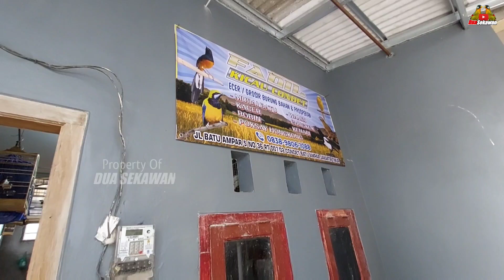BIKIN PENGEN BELI ! BURUNGNYA MEWAH HARGA JUALNYA MURAH ! DI KIOS BARU BUKA INI !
Kios Yang Di Survey :

Fadil Kicau Condet
Jl.Batu ampar 5  Rt/Rw 07/02
No.36 Condet -Jakarta timur
Sebelah masjid Al Yaqin
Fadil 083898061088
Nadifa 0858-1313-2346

Di kios ini menjual segala macam jenis burung seperti :
Robin
Murai Medan Trotol jantan
Murai medan trotol betina
Murai MH non gembung
Kenari
Peternak Murai dll

Silahkan Buat Kios/Penangkaran Yang Ingin di Review bisa kontak WA 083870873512